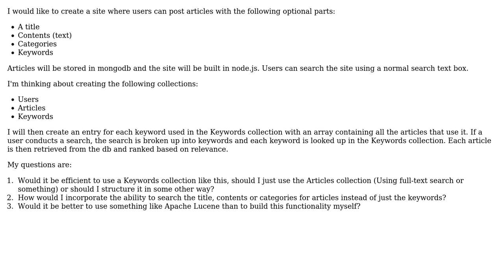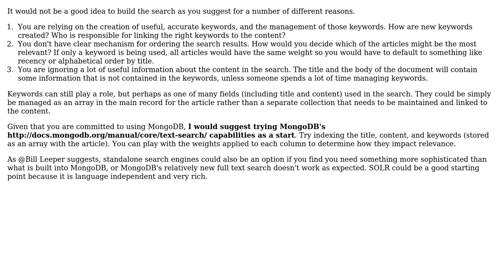Software Engineering: Search algorithm (2 Solutions!!)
Software Engineering: Search algorithm

With thanks & praise to God, and with thanks to the many people who have made this project possible! | Content (except music & images) licensed under CC BY-SA | Music | Images & others | With thanks to user neelsg user gnat user DemetriKots user Bill Leeper and the Stack Exchange Network Trademarks are property of their respective owners. You are responsible for your own actions.